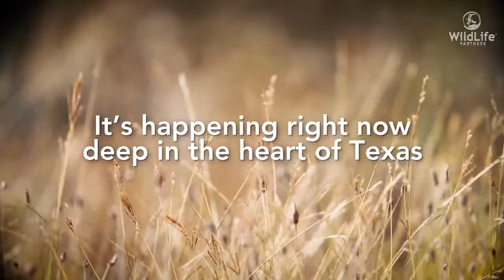Wildlife Partners is an innovative approach to conservation!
Brian Gilroy and his brother Chris Gilroy have pioneered a revolutionary approach to wildlife conservation in Texas.